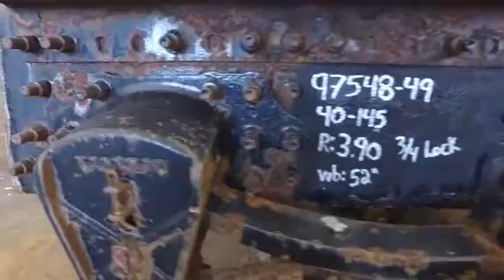ROCKWELL 40-145 For Sale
Title: ROCKWELL 40-145 For Sale

Category: Suspension